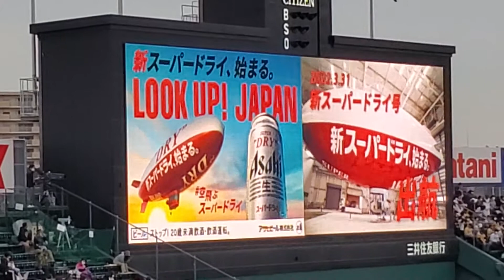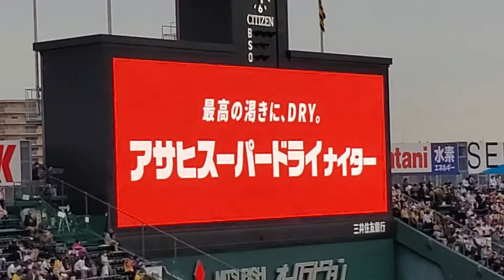20220405 運動神経???笑い飯 ファーストピッチセレモニー 阪神ﾀｲｶﾞｰｽ主催試合@阪神甲子園球場･ﾚﾌﾄ外野